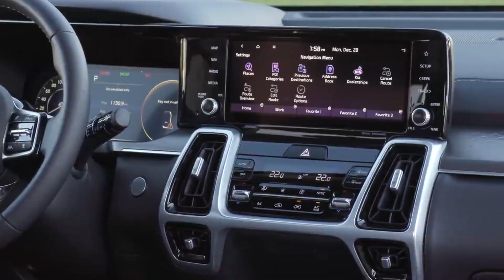KIA SORENTO 2021 | Practical Family SUV